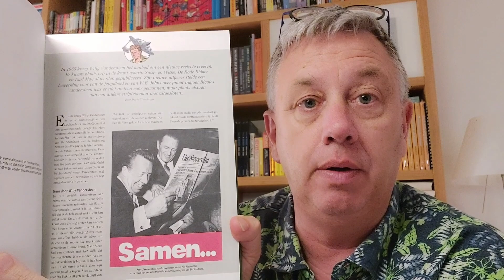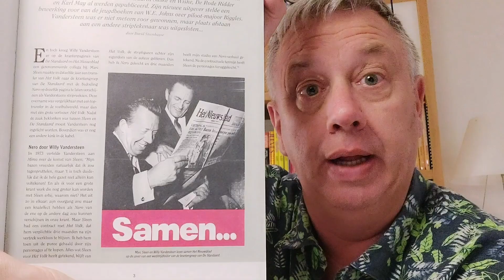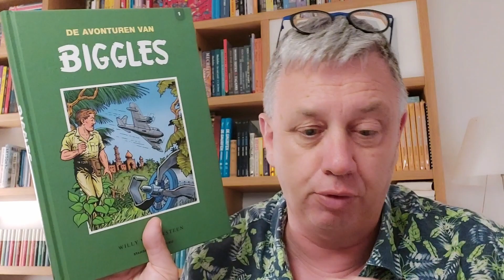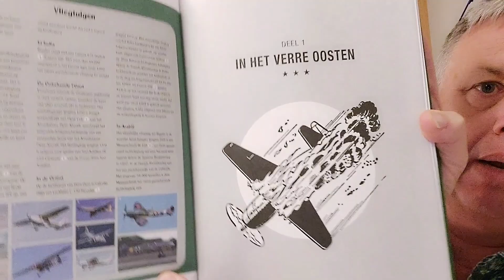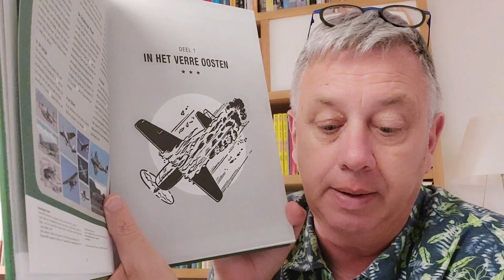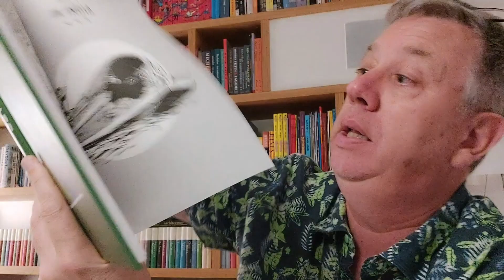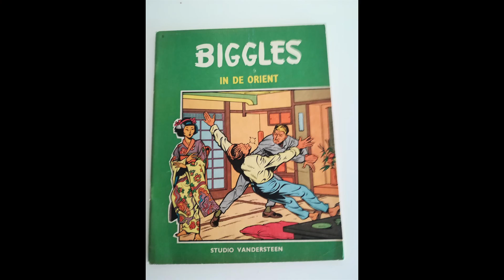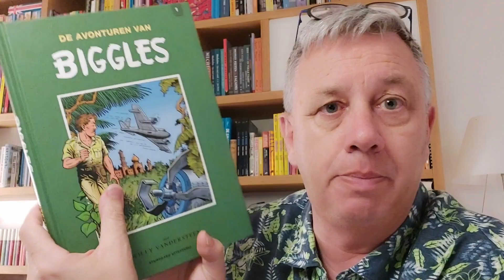VLOG 105: BIGGLES INTEGRAAL 1 Willy Vandersteen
VLOG 105: Bert Peper en de Vinnige Vlogger hebben de eerste integrale gelezen van BIGGLES. Dat was een fijne ervaring. 58 jaar na de lancering van deze reeks van Willy Vandersteen en initieel met Karel Verschuere als tekenaar van de eerste tien BIGGLES albums, is er terecht nog steeds veel interesse voor deze realistische strip. Zet jullie klaar voor een reis rond de wereld in het Mechels, samen met BIGGLES!